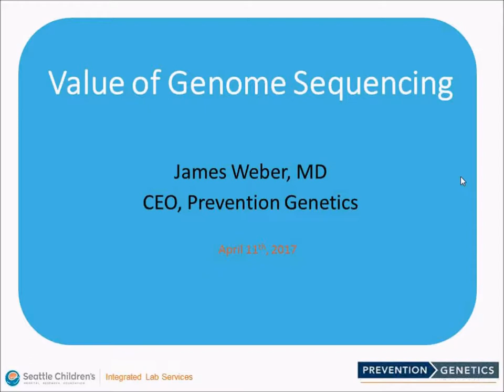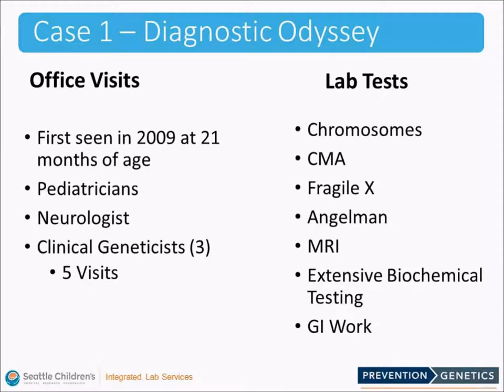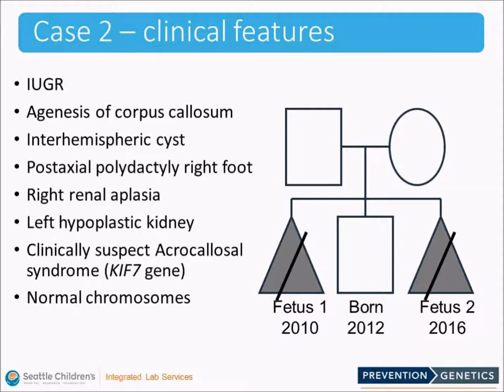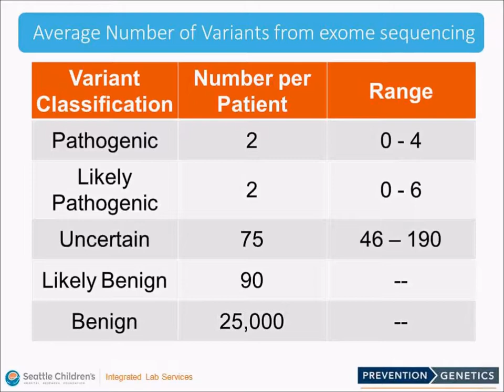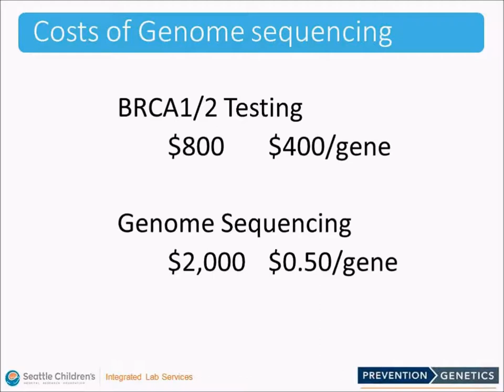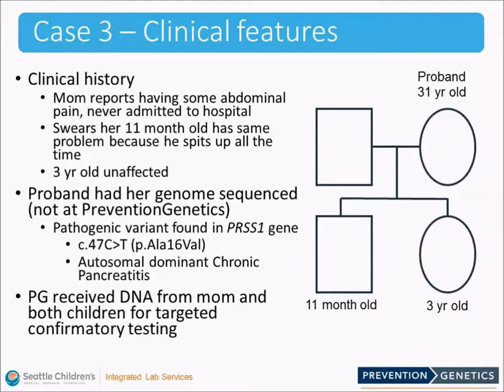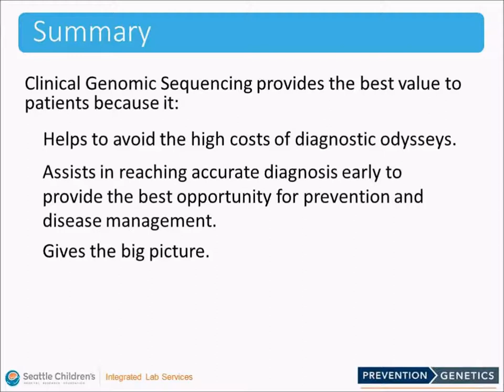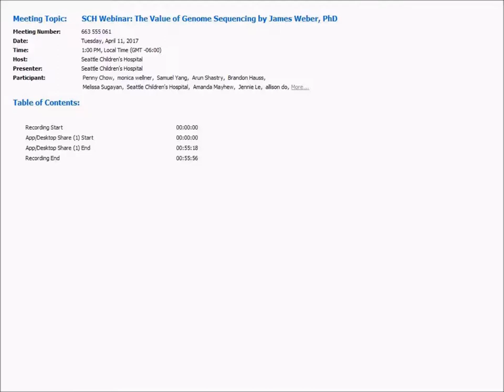Value of Genome Sequencing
Presented by: James Weber, PhD Founder, President, and Chief Executive Officer, Prevention Genetics

Measurable Learning Objectives;
At the end of this activity the participant will be able to:
1. Recite many of the applications of genomic sequencing
2. Compare different genome sequencing tests
3. Understand current limitations of genome sequencing
4. Gain a better appreciation for the value of genomic sequencing